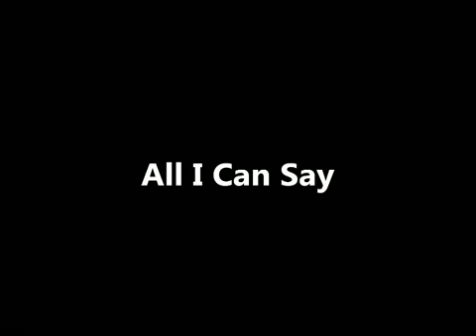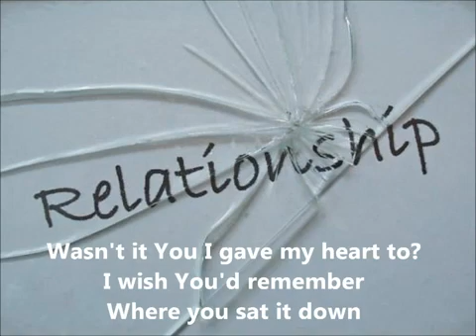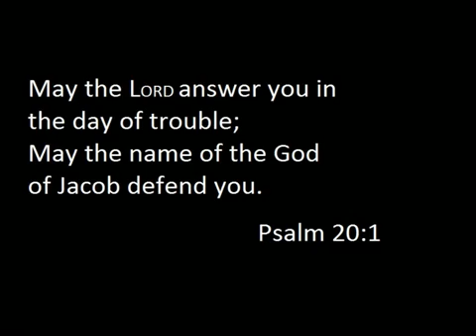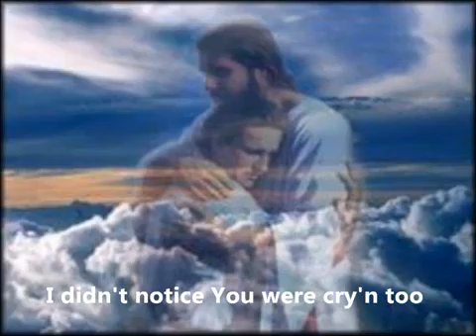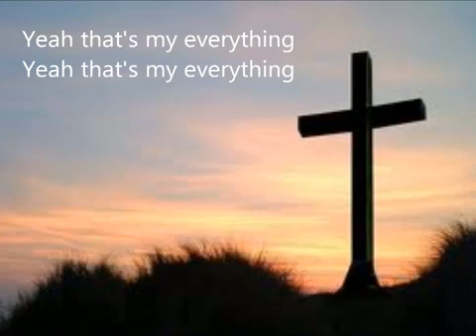All I Can Say |Lyrics| - David Crowder Band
David Crowder Band 1999 - All I Can Say Album

Credits: David Crowder Band